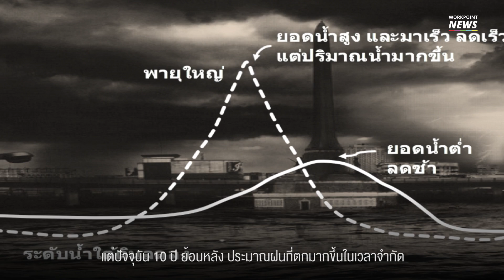ถามตอบ 7 คำถามน้ำท่วมกับ ดร.เสรี ศุภราทิตย์ - Workpoint News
ถามตอบ 7 คำถามน้ำท่วมกับ ดร.เสรี ศุภราทิตย์
ทีมข่าวเวิร์คพอยท์ออนไลน์